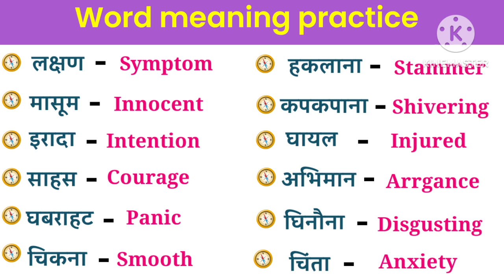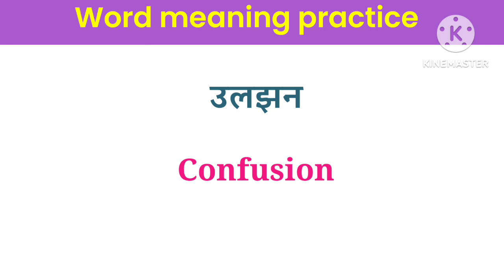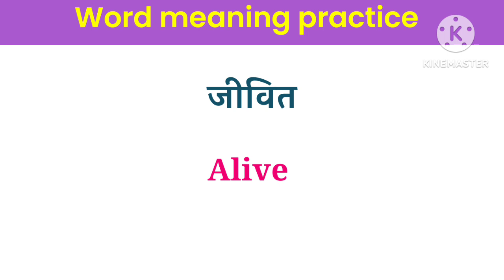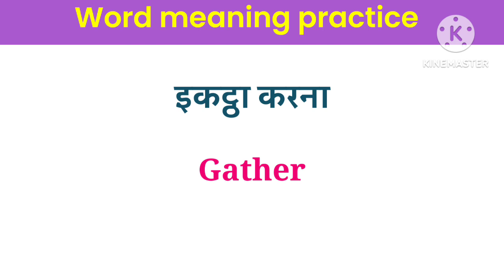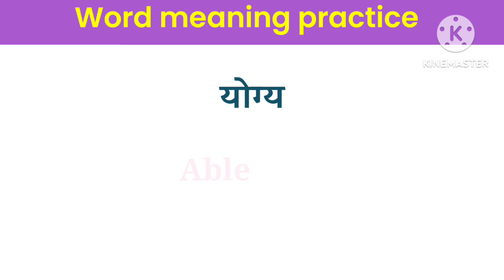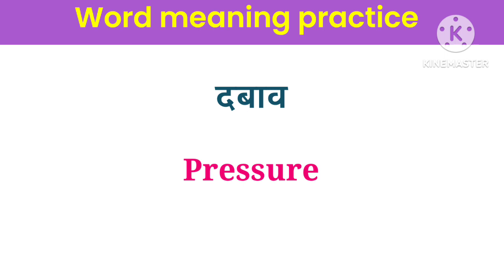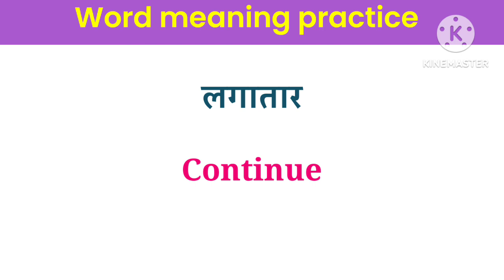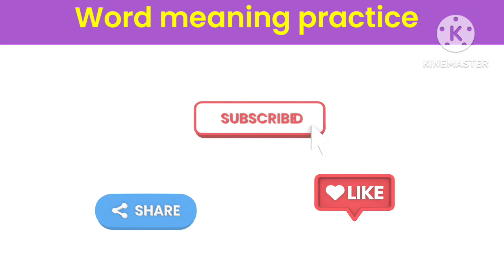English Word Meaning / Daily use English words / अंग्रेज़ी के महत्वपूर्ण शब्दो का अभ्यास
Word Meaning Practice | Daily use English words | अंग्रेज़ी के महत्वपूर्ण शब्दो का अभ्यास करे

Your queries resolved:
Daily use english vocabulary with meaning
100 daily use English words with meaning
Daily use English vocabulary
1000 daily use English words
learn English
learn english with Khushi